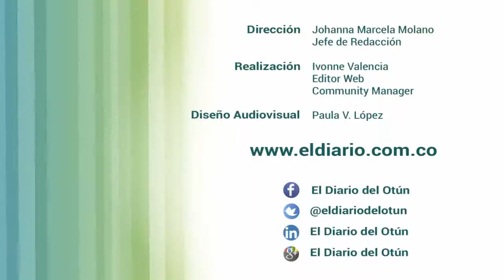[Video] Precio de los alimentos por las nubes